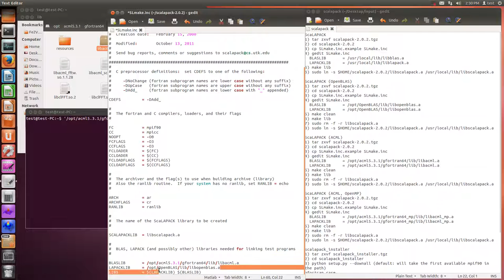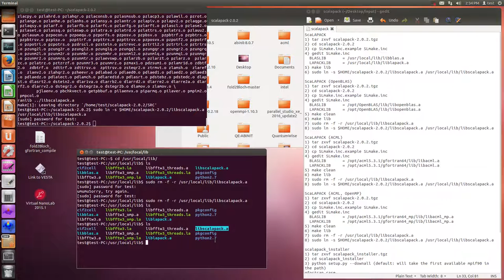Scalapack (ACML) install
ScaLAPACK
1) tar zxvf scalapack-2.0.2.tgz
2) cd scalapack-2.0.2
3) cp SLmake.inc.example SLmake.inc
4) gedit SLmake.inc
  BLASLIB       = /usr/local/lib/libblas.a
  LAPACKLIB     = /usr/local/lib/liblapack.a
5) make lib
6) sudo ln -s $HOME/scalapack-2.0.2/libscalapack.a /usr/local/lib/libscalapack.a

ScaLAPACK (OpenBLAS)
1) tar zxvf scalapack-2.0.2.tgz
2) cd scalapack-2.0.2
3) cp SLmake.inc.example SLmake.inc
4) gedit SLmake.inc
  BLASLIB       = /opt/OpenBLAS/lib/libopenblas.a
  LAPACKLIB     = /opt/OpenBLAS/lib/libopenblas.a
5) make clean
6) make lib
7) sudo rm -f -r /usr/local/lib/libscalapack.a
8) sudo ln -s $HOME/scalapack-2.0.2/libscalapack.a /usr/local/lib/libscalapack.a

ScaLAPACK (ACML)
1) tar zxvf scalapack-2.0.2.tgz
2) cd scalapack-2.0.2
3) cp SLmake.inc.example SLmake.inc
4) gedit SLmake.inc
  BLASLIB       = /opt/acml5.3.1/gfortran64/lib/libacml.a
  LAPACKLIB     = /opt/acml5.3.1/gfortran64/lib/libacml.a
5) make clean
6) make lib
7) sudo rm -f -r /usr/local/lib/libscalapack.a
8) sudo ln -s $HOME/scalapack-2.0.2/libscalapack.a /usr/local/lib/libscalapack.a

ScaLAPACK (ACML, OpenMP)
1) tar zxvf scalapack-2.0.2.tgz
2) cd scalapack-2.0.2
3) cp SLmake.inc.example SLmake.inc
4) gedit SLmake.inc
  BLASLIB       = /opt/acml5.3.1/gfortran64_mp/lib/libacml_mp.a
  LAPACKLIB     = /opt/acml5.3.1/gfortran64_mp/lib/libacml_mp.a
5) make clean
6) make lib
7) sudo rm -f -r /usr/local/lib/libscalapack.a
8) sudo ln -s $HOME/scalapack-2.0.2/libscalapack.a /usr/local/lib/libscalapack.a

scalapack_installer
1) tar zxvf scalapack_installer.tgz
2) cd scalapack_installer
3) python setup.py --downall (default: will take the first available mpif90 in the path)
gfortran case
  python setup.py --downall --mpif90=/usr/local/openmpi/bin/mpif90 --mpicc=/usr/local/openmpi/bin/mpicc

intel compiler case
 python setup.py --downall --mpif90=/opt/intel/compilers_and_libraries_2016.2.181/linux/mpi/intel64/bin/mpiifort --mpicc=/opt/intel/compilers_and_libraries_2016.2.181/linux/mpi/intel64/bin/mpiicc